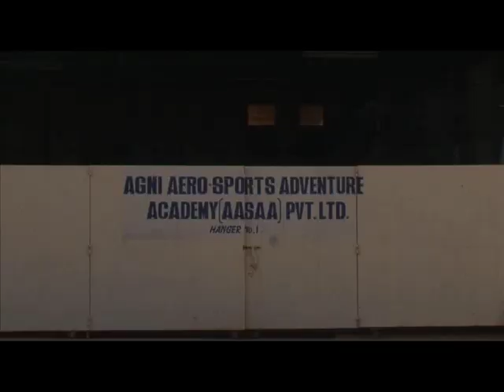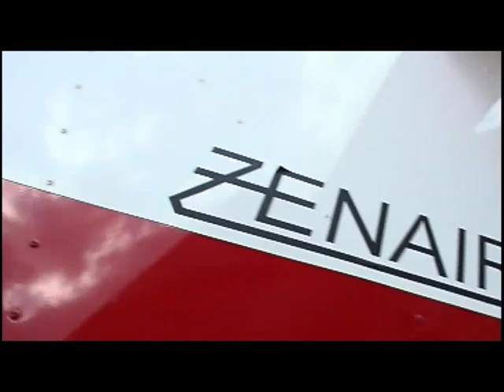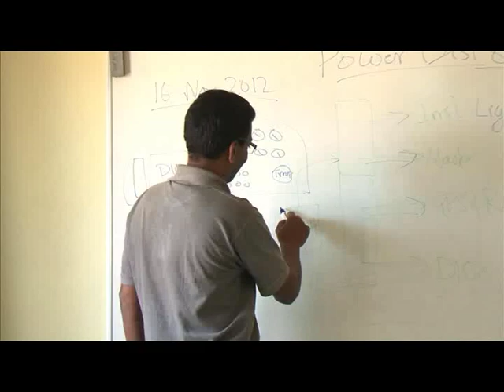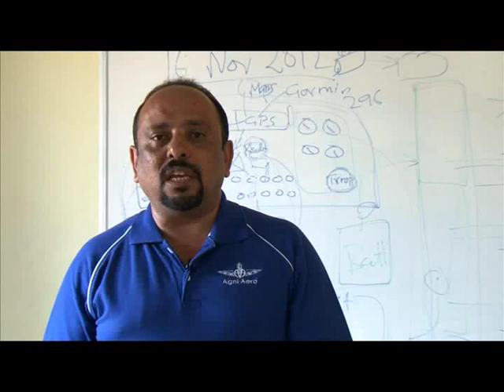Building a Microlite Aircraft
We at Harry Wireless have done the avionics section of the Microlite which is completely built in Bangalore India